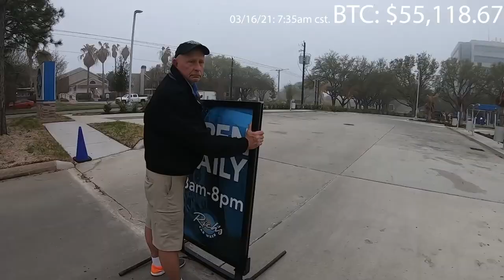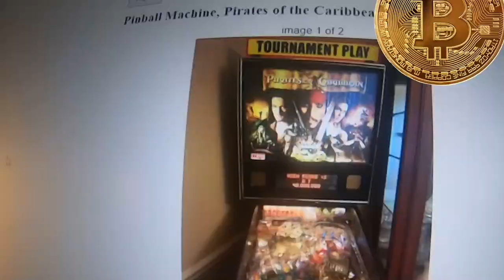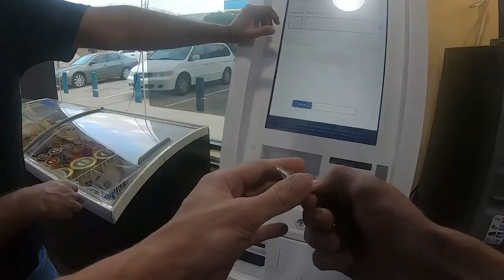💸🪙 What the Bitcoin: Episodes 1-20 | Ultimate Highlight Reel! 🎬✨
Welcome to the Highlight Reel of our "What the Bitcoin" series! 🎬✨ Whether you’re new to our channel or a long-time fan, this is the ultimate way to catch up or relive some of our most memorable moments. In this special highlight reel, we’ve compiled the best footage from Episode 1 through Episode 20, showcasing a range of candid street interviews, lively discussions, and surprising insights into what society really thinks about Bitcoin and cryptocurrency.

If you’re just joining us, this reel is a fantastic starting point to get a taste of our unique content. And if you’ve been following along, you’ll enjoy this chance to revisit our journey and see how our discussions have evolved. From amusing reactions to profound insights, this reel captures the essence of our series and the diverse opinions we've encountered.

What the Bitcoin is all about exploring different perspectives on Bitcoin—whether it's from everyday folks, experts, or random encounters. Our goal is to spark meaningful conversations and provide a window into how Bitcoin is perceived across various walks of life.

So, sit back, enjoy the highlights, and if you haven’t already, make sure to explore the full episodes on our channel page for the complete experience. 🎉🔥

In our discussions, we pose whether Bitcoin could be God? We don't imply that Bitcoin is a false idol, but rather that its transformative power might align with a higher vision for societal good. Could Bitcoin's potential to foster transparency and economic inclusion be viewed as part of a greater, godly plan for improving society? We invite thoughtful discussion on how such innovations might reflect divine principles for the common good.